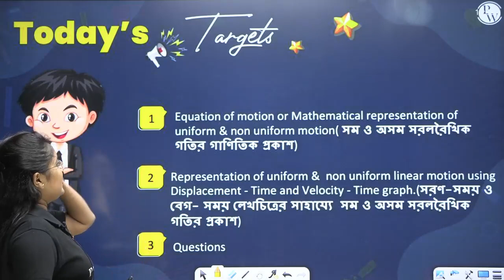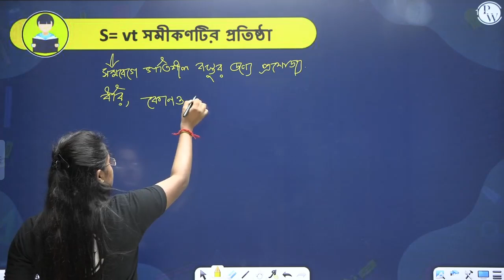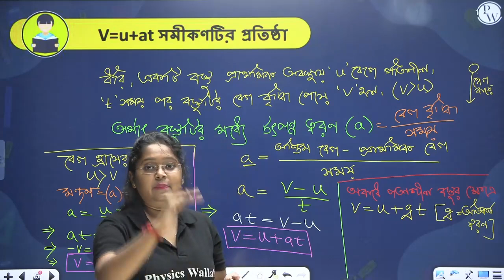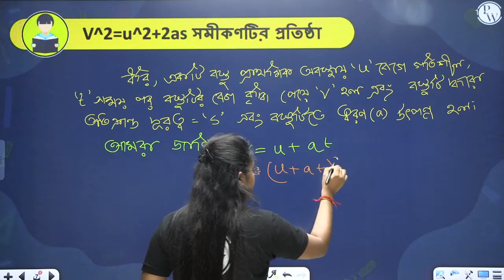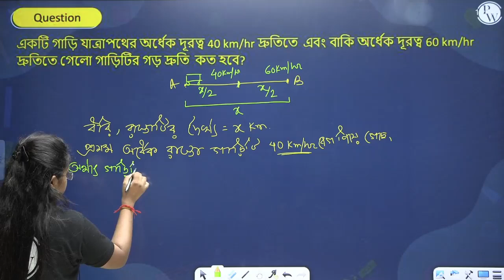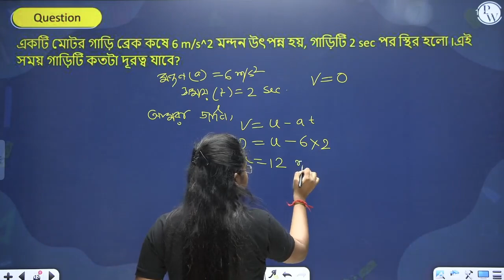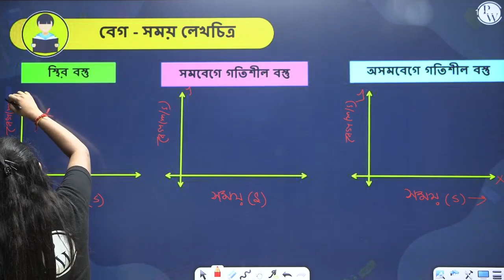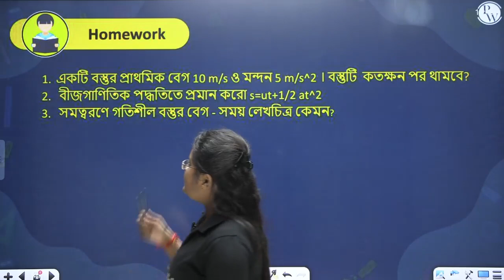বল ও গতি ০২ | Uniform & Non Uniform Motion | Physics | Class 9 | WBBSE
🔰Click Here To Enroll in Yashasvi Bangla & Get Access to Class Notes & Other things

👉Click Here To Enroll in Yatharth Bangla & Get Access to Class Notes for Free

Yatharth বাংলা Batch ক্লাস 9 WBBSE Board’এর students দের জন্য শুরু করা হয়েছে । আমরা এই ব্যাচে Maths, Physics, Chemistry, Biology ও English কভার করা হবে। এই Batch বাংলা তে পড়ানো হবে। প্রতিটি ক্লাসের জন্য PDF ফরম্যাটে নোট প্রদান করা হবে। ইঙ্গিত এবং সমাধান সঙ্গে DPP প্রদান করা হবে। সম্পূর্ণ কোর্সটি PW APP এবং YT উভয় ক্ষেত্রেই পাওয়া যাবে।